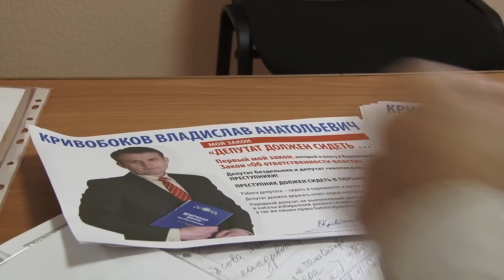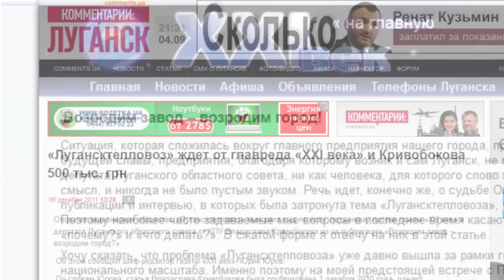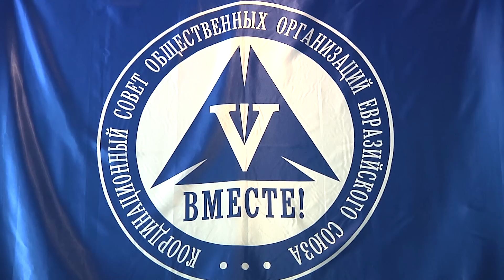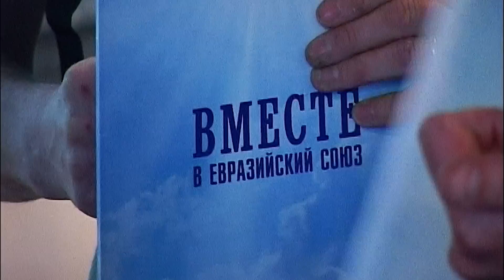Сергей Видёхин о Владиславе Кривобокове